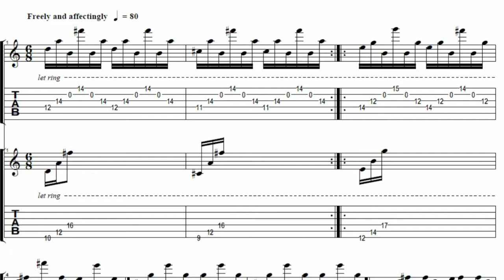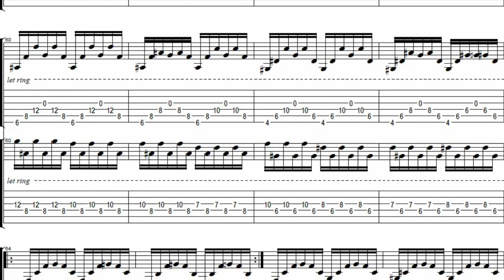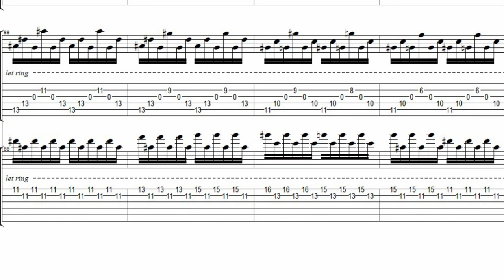Keith Whalen - Open String Prelude (with tabs)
I started relearning this piece to get the chordal juices flowing and subsequently decided to re-upload a video with tabs.

You'll have to pay attention to the repeats, especially where multiple measures are split over two pages. I had to pick a set aspect ratio working on mobile and crop accordingly. This was actually a nightmare to make in InShot for that reason but here we are.

As the title suggests, the prelude revolves around the use of arpeggiated open strings chords. Playing around an open string can create interesting overtones/resonance, or droning, and you can get some interesting permutations/intervals that would otherwise be difficult to fret and have ring out.

Key changes are harder to accomplish because you are limited by the amount of strings on the guitar and how they harmonize but I aimed for more movement and more of a droning quality. I particularly like the long, descent with stretchy chords (4-6-10-0 is hard) and its very deliberate, almost stubborn harmony. I think it contrasts nicely to the upper registers before the close of the piece. There is also a short section left open for improvisation, where I opted for a pretty low key flourish.

I apologize for the sound quality. This is probably 10 years old now and would really benefit from a proper recording. There is a ton of room for improvement in the playing, which could be more dynamic, colorful, and I think the piece needs some rubato to differentiate the shifts in temperament. At the time I recorded this with a very digital tone and it did more to muddy the sound than anything but it's passable with some headphones. Maybe I'll arrange this differently, or record it on an acoustic in the future.